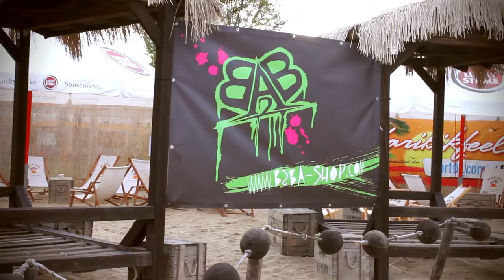B2BA Stylevid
Am 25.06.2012 hat B2BA im Rahmen einer Beachparty eine Modenschau im kleinen Kreis veranstaltet. Während der Proben und teilweise auch während der Modenschau wurden die Aufnahmen für dieses Video gemacht. Wir freuen uns sehr, euch endlich bewegte Bilder unserer Styles zeigen zu können. Viel Spaß dabei. Euer B2BA Team
VIDEO/SCHNITT: Hendrik Soster